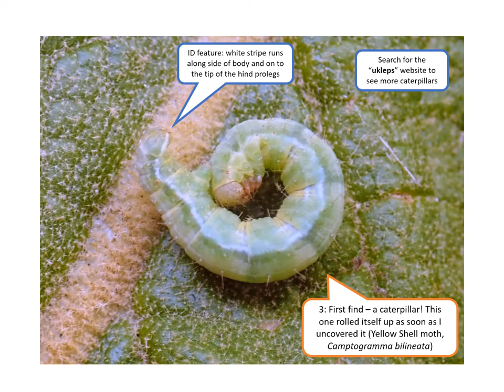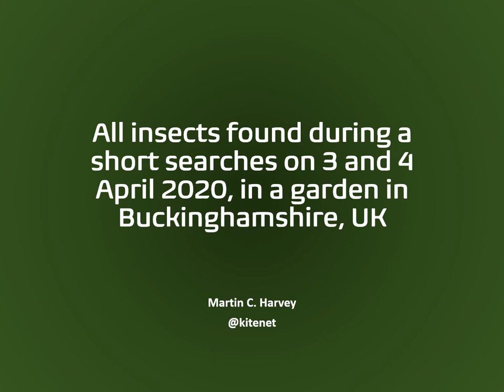Insect investigations: turning over an old leaf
No advanced techniques here, just turn over a leaf and see what's hiding underneath! Works well with plants that have leaf rosettes in contact with the ground. Here are a some insects I found in a ten-minute search - see what you can find.